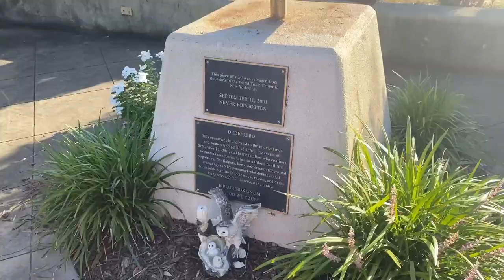Welcome to Louisiana